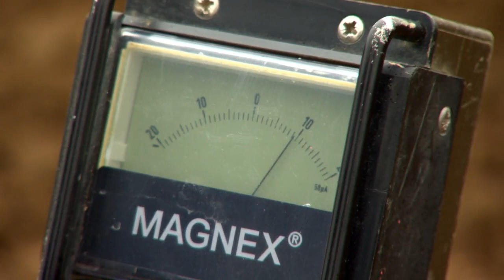Searching for Vimy's Lost Soldiers (2017) | Trailer | Peter Williamson | Norm Christie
Watch Searching for Vimy's Lost Soldiers (2017) Trailer on Breakthrough Entertainment

Many Canadian know that the Battle of Vimy Ridge in 1917 is Canada’s most famous and greatest victory – yet many are not aware that thousands of those men killed in the battle are still missing. For the families of those missing men, their stories are still unfinished. Most Canadian recognize the iconic Vimy Memorial built atop the ridge to honour the battle. Less well known is that its white stone facades are inscribed with the names of over 11,000 men killed in France during the War who have no know grave – men who are missing.

Military Historian Norm Christie believes he knows the whereabouts of 44 of these missing men. They lie in an old German mine crater deep under what is now a farmer’s potato field, which is due to be built over by an industrial estate. The mass grave is known as “CA40”. Searching for Vimy’s Lost Soldiers is a documentary special, which follows Norm Christie and his team of geophysicists, bomb disposal officers, and forensic investigators on a mission to locate and recover the men of CA40.

The bodies of the 44 men were reported to have been re-buried in a local military cemetery at the end of the war, but Christie has discovered that this never happened. Christie reveals how he discovered that CA40 is missing, deciphering clues from 100 years ago. He convinces local town councils and farmers to allow an investigation. The search won’t be easy. CA40 lies beneath one of the world’s deadliest battlefields, full of unexploded high explosive and poison gas shells. Original trench maps reveal there are many craters. Which is CA40? The families of the 44 soldiers, along with Christie, are now on a mission to find the missing men and give them the proper commemoration they deserve – before they are lost forever.

Directed by Peter Williamson
Written by Raymond Storey
Starring Norm Christie